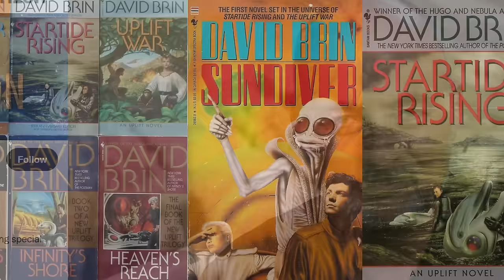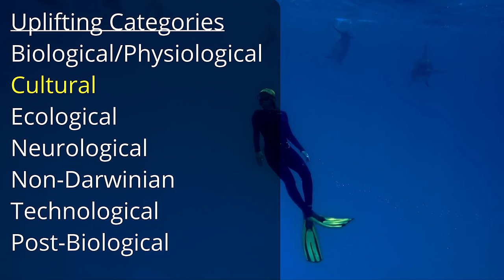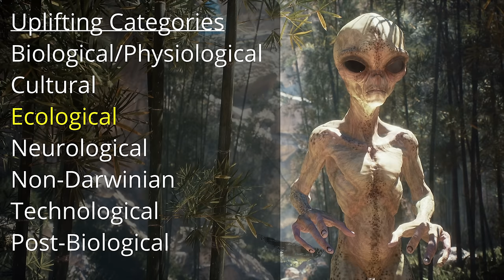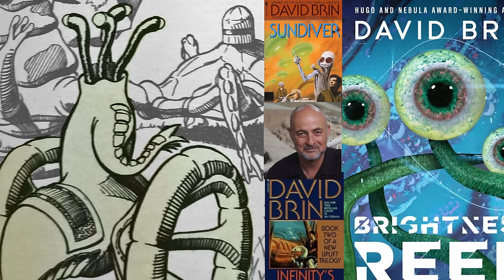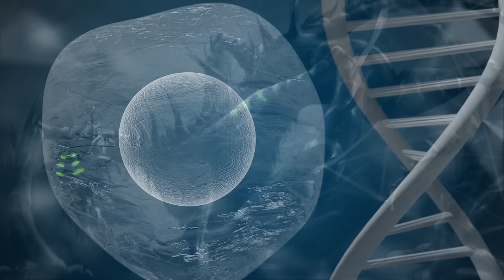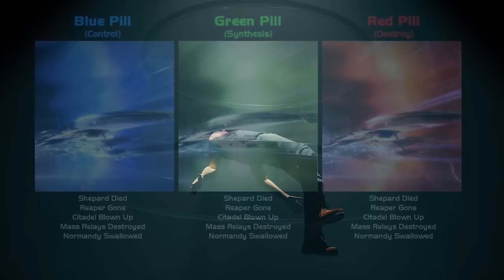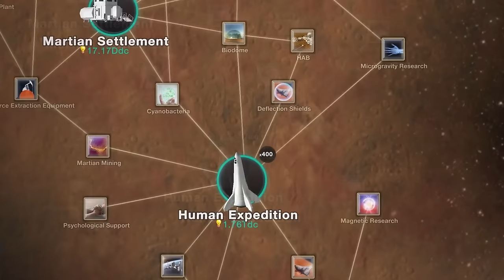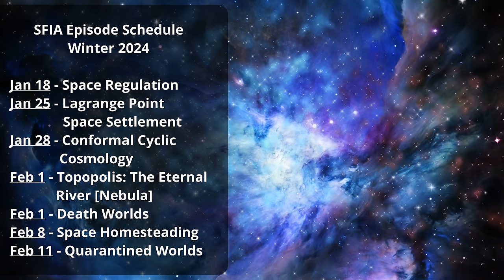Is Uplifting Ethical?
Uplifting is the process of altering an animal - or even an alien - to be smarter or able to use technology. Our ability to do this seem inevitable, and with it a host of moral dilemmas.

Miguel Johnson, "So Many Stars"

Chapters
0:00 Intro
2:33 Biological or Physiological
4:06 Cultural
08:42 Ecological
11:03 Neurological
13:11 Non-Darwinian
14:44 Technological
18:00 Post-Biological
18:33 Methods
19:21 Reasons
24:23 Ethical Conundrums
27:36 Inevitability